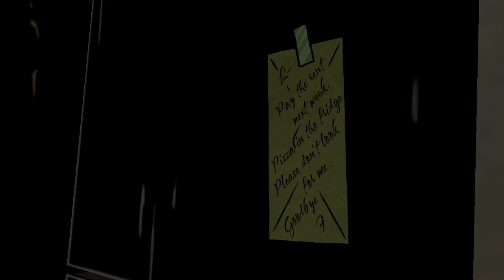The Wolf Among Us - Part #5 [Walkthrough]